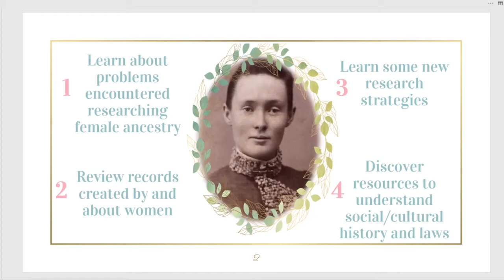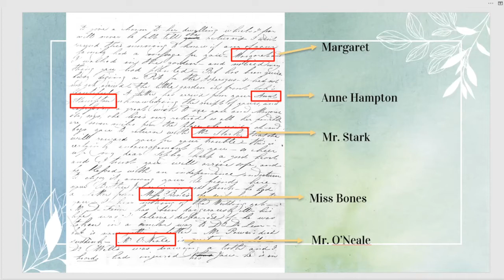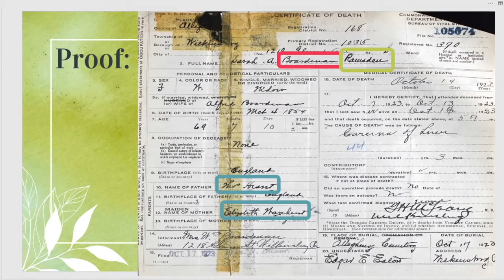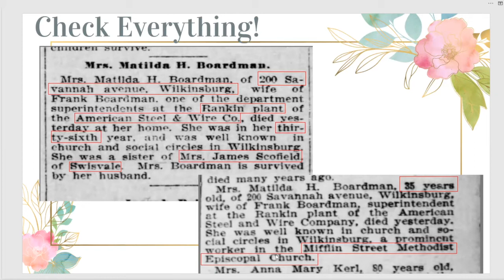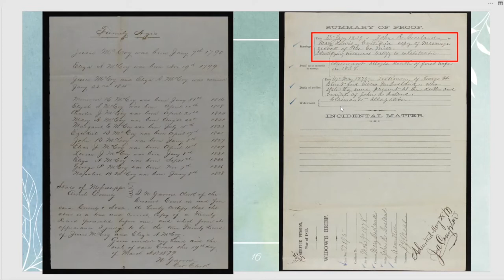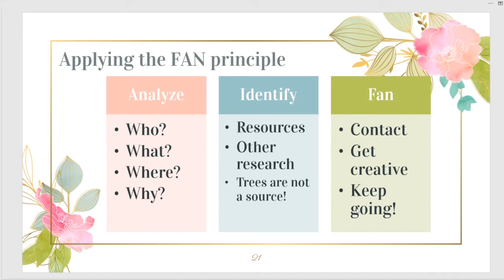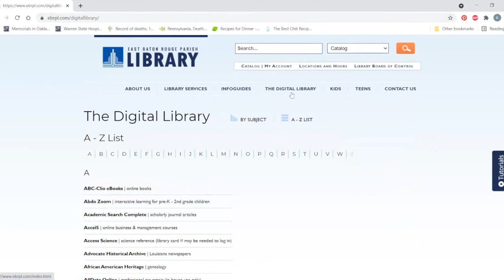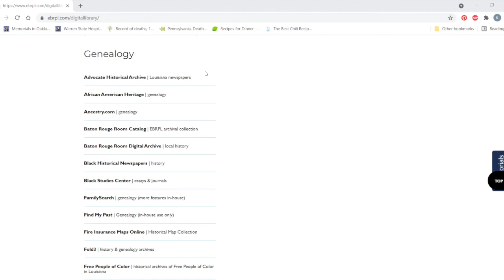Genealogy: Researching Female Ancestors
Historically, the records and details of the lives of women have been difficult to find, whether due to name changes at marriage or to lack of engagement in public life. This class will explore some common problems that arise when researching female ancestors. We will discuss research techniques, explore records created by women, and highlight resources to guide you in your genealogy research.

Presented by Kassandra Hurst on Saturday, September 18, 2021 at the Main Library at Goodwood.